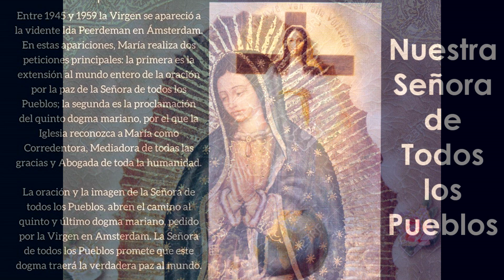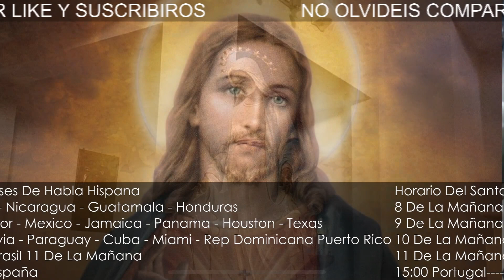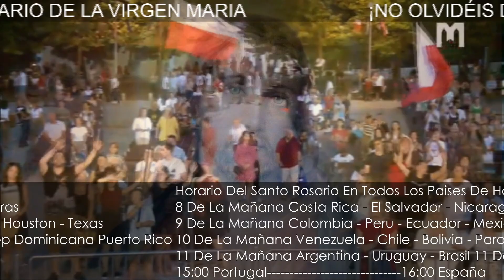𝐒𝐚𝐧𝐭𝐨 𝐑𝐨𝐬𝐚𝐫𝐢𝐨 - MISTERIOS GOZOSOS / Rosario Internacional 🌍 - 🕓12/9/20 🌹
Santo Rosario
Reza con Nosotros todos los días el SantoRosario en directo, Horarios

8 AM: COSTA RICA, EL SALVADOR, NICARAGUA, GUATEMALA, HONDURAS
9 AM:  COLOMBIA, PERÚ, ECUADOR, MÉXICO, JAMAICA, PANAMÁ
10 AM: VENEZUELA, CHILE, BOLIVIA, PARAGUAY, CUBA, HAITÍ, MIAMI, REP DOMINICANA, PUERTO RICO, NEW YORK, Washington, BOSTON, ATLANTA, Massachusetts, Georgia, CANADÁ, Carolina del Norte - Sur, Indianápolis, Philadelphia.
11 AM: ARGENTINA, URUGUAY, BRASIL

Si falta algún país o existe algún error en los horarios háznoslo saber en los comentarios, muchas gracias.

¿Por qué tengo que rezar el Santo Rosario todos los días?:
Promesas de la Virgen Maria a todos los que recen el Rosario a diario.

*Aquellos que recen con enorme fe el Rosario recibirán gracias especiales.
*Prometo mi protección y las gracias más grandes a aquellos que recen el Rosario.
*El Rosario es un arma poderosa para no ir al infierno, destruirá los vicios, disminuirá los pecados, y defendernos de las herejías.
*Se otorgará la virtud y las buenas obras abundarán, se otorgará la piedad de Dios para las almas, rescatará a los corazones de la gente de su amor terrenal y vanidades, y los elevará en su deseo por las cosas eternas. Las mismas almas se santificarán por este medio.
*El alma que se encomiende a mí en el Rosario no perecerá.
*Quien rece el Rosario devotamente, y lleve los misterios como testimonio de vida no conocerá la desdicha. Dios no lo castigará en su justicia, no tendrá una muerte violenta, y si es justo, permanecerá en la gracia de Dios, y tendrá la recompensa de la vida eterna.
*Aquel que sea verdadero devoto del Rosario no perecerá sin los Sagrados Sacramentos.
*Aquellos que recen con mucha fe el Santo Rosario en vida y en la hora de su muerte encontrarán la luz de Dios y la plenitud de su gracia, en la hora de la muerte participarán en el paraíso por los méritos de los Santos.
*Libraré del purgatorio a quienes recen el Rosario devotamente.
*Los niños devotos al Rosario merecerán un alto grado de Gloria en el cielo.
*Obtendrán todo lo que me pidan mediante el Rosario.
*Aquellos que propaguen mi Rosario serán asistidos por mí en sus necesidades.
*Mi hijo me ha concedido que todo aquel que se encomiende a mí al rezar el Rosario tendrá como intercesores a toda la corte celestial en vida y a la hora de la muerte.
*Son mis niños aquellos que recitan el Rosario, y hermanos y hermanas de mi único hijo, Jesucristo.
*La devoción a mi Rosario es una gran señal de profecía.

Bendiciones del Rosario según el Magisterio de los Papas

    Los pecadores obtienen el perdón.
    Las almas sedientas se sacian.
    Los que están atados ven sus lazos desechos.
    Los que lloran hallan alegría.
    Los que son tentados hallan tranquilidad.
    Los pobres son socorridos.
    Los religiosos son reformados.
    Los ignorantes son instruidos.
    Los vivos triunfan sobre la vanidad.
    Los muertos alcanzan la misericordia por vía de sufragios

Beneficios del Rosario según san Luis María Grigñon de Montfort

    Nos eleva gradualmente al perfecto conocimiento de Jesucristo.
    Purifica nuestras almas del pecado.
    Nos permite vencer a nuestros enemigos.
    Nos facilita la práctica de las virtudes.
    Nos aviva el amor de Jesucristo.
    Nos enriquece con gracias y méritos
    Nos proporciona con qué pagar todas nuestras deudas con Dios y con los hombres y nos consigue de Dios toda clase de gracias.
Reza el Santo Rosario de hoy 12 de Septiembre de 2020, hoy contemplamos los Misterios Gozosos.